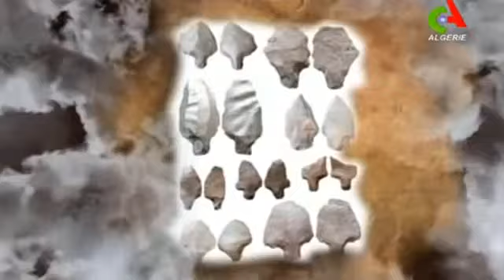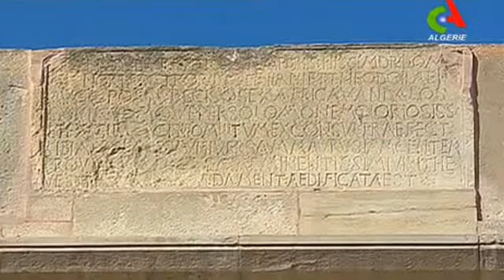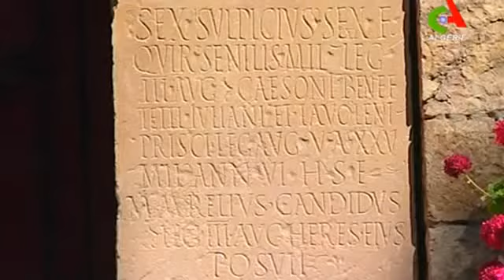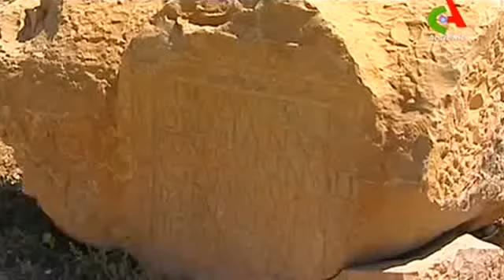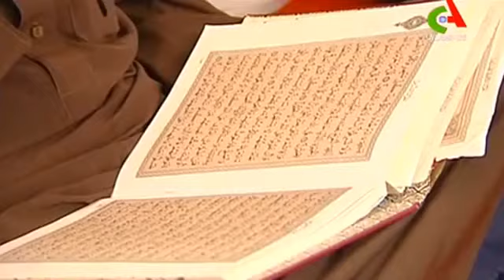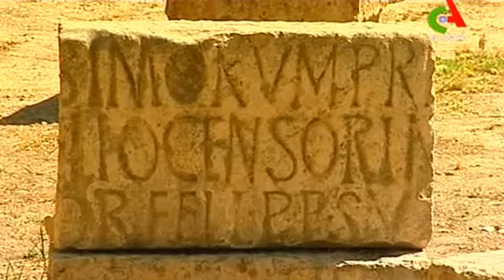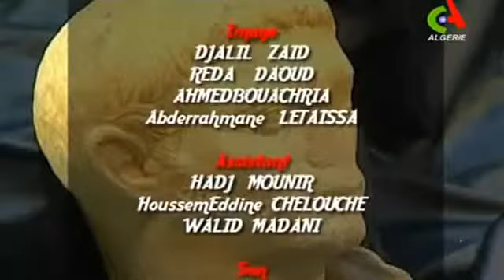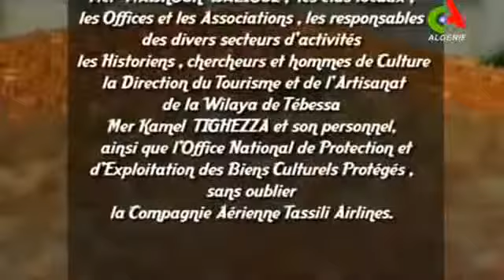Documentaire sur l'histoire de la ville de Tebessa.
Documentaire sur la ville de Tebessa de son archéologie et de son histoire de la région de Tebessa.
Différentes périodes sont abordés : antiquité, carthaginoise, numide, romaine, byzantine, ottomane, française.

Tébessa ou Tbessa (en tamazight : Tibest ou Tebest; en arabe: تبسة)
Pays : Algérie,
Située au Nord Est de l'algérie, entre le massif de l'Aurès et la frontière algéro-tunisienne.

Cette région est riche en monument témoignant des différentes périodes et civilisations qui l'ont marquée.

Histoire de l'Algérie. Archéologie Algérienne.